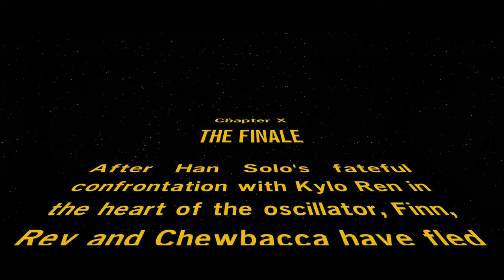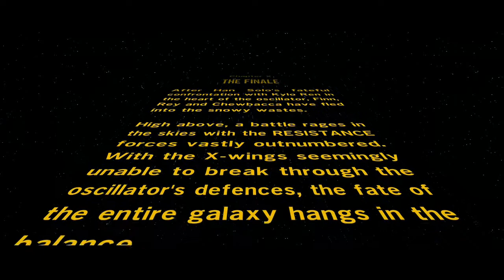LEGO Star Wars: The Force Awakens Part 11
Time to fight

I do not claim to own Star Wars or any properties in Star Wars. They belong to Lucasfilm and Disney. I do not claim to own the music by John Williams.